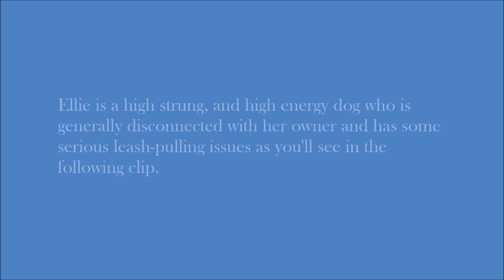Leash-pulling Pointer fixed in 5 minutes │ RedMark Kennels │ Austin Dog Training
Ellie is a high strung and high energy dog who is generally disconnected with her owner and has some serious leash-pulling issues. To address the pulling, we changed Ellie's flat buckle collar with a prong collar in order to allow us to communicate to her what is appropriate and what is expected of her. In just a matter of 5 minutes, she was able to walk politely on a leash to the point that even a 6 year old kid could walk her.

Music: Well by Adam Selzer, Days  of the Forgotten (Flair for the Dramatic) by mGee